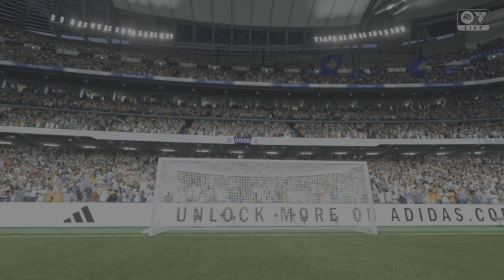FC 25- Real Madrid Vs Getafe - Ft. Arda Guler, Jude Bellingham, Kylian Mbappe | PS5™ [4K60]